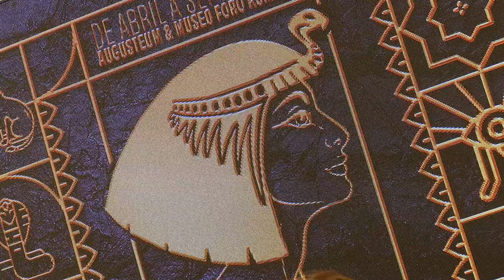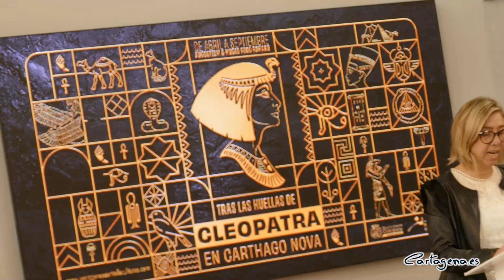Egipto y la hija de la mítica reina Cleopatra, protagonizan las nuevas rutas de Puerto de Culturas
Egipto y la hija de la mítica reina Cleopatra, Cleopatra Selene, protagonizan la exposición y las rutas organizadas por Cartagena Puerto de Culturas para los meses de marzo a septiembre. Más de cien piezas reproducidas del Reino Antiguo, desde la piedra Rosetta al escriba sentado, se contemplarán en la exposición 'Tesoros de Egipto', además habrá visitas guiadas, rutas por la ciudad y sus museos y actividades familiares como musicales, talleres y un escape room. Más información y venta de entradas en la web puertodeculturas.cartagena.es

La programación 'Tras las huellas de Cleopatra en Carthago Nova' ha sido presentada este lunes, 13 de marzo, por la concejal de Turismo del Ayuntamiento de Cartagena, Cristina Pérez y la responsable de actividades y comunicación de Cartagena Puerto de Culturas, Encarna Zamora. Programación que abarcará la exposición 'Tesoros de Egipto' en el Augusteum y cuatro rutas que darán a conocer la influencia de Egipcio en Carthago Nova.

En la programación de 'Tras las huellas de Cleopatra en Carthago Nova' brillará el exotismo de Egipto, siendo el rastro de la hija de Cleopatra VII, personaje decisivo para la unificación del Imperio Romano, donde Cleopatra Selene, esposa del rey Iuba II de Mauritania, influyó en los cultos de la ciudad. Un nuevo giro donde la fascinante y milenaria historia de Cartagena vuelve a conectar con el mundo oriental.

EXPOSICIÓN

La exposición 'Tesoros de Egipto', en el Augusteum, contará con más de cien piezas de recreación a escala, de preciadas piezas del Museo del Louvre, el Museo Británico o el Museo del Cairo, en el que destacarán la piedra Rosetta descubierta en la campaña egipcia de Napoleón, clave para descubrir el jeroglífico egipcio, actualmente en el Museo Británico. El pasado año, 2022, se conmemoró el 200 aniversario de su desciframiento.

Ajuares funerarios de Tutankamón, que actualmente se pueden ver en el Museo del Cairo; la estatua de escriba sentado, de 2.489 a.C. del Museo del Louvre; la recreación del despacho del célebre arqueólogo y egiptólogo Howard Carter y el templete dorado de los vasos canopos, donde se encuentran las cuatro diosas protectoras, Isis, Neftis, Selkit y Neit, también se podrán contemplar en 'Tesoros de Egipto.

'Tesoros de Egipto' se expondrá en el Augusteum y se podrá visitar de martes a domingos de abril a septiembre. Las entradas costarán 4 €.

RUTAS GUÍADAS

TRAS LAS HUELLAS DE CLEOPATRA.

En esta ruta guiada se dará a conocer la influencia de Egipto en Carthago Nova a través del enigmático personaje Cleopatra Selene, que impulsó el culto a la diosa Isis. Se seguirán las huellas en la exposición ‘Tesoros de Egipto’ en el Augusteum, para continuar en el Museo del Foro Romano y Museo del Teatro Romano. Serán los días 1, 6, 7 y 8 abril. Precio: 13 € individual, 10 € reducida. Club Cartagena Puerto de Culturas, 6,50 €.

TEO Y EL SARCÓFAGO MÁGICO. Musical teatralizado familiar

Teo se adentra en una nueva aventura donde acompañado de sus inseparables amigos para descifrar los jeroglíficos para salvar a la población del malvado plan del emperador. Sólo la magia de un sarcófago oculto y el poder de la diosa Isis podrán librar la maldición. En esta ruta se recorrera el Augusteum y Museo del Foro Romano.  Serán los domingos de abril y mayo. Precio: 15 €

ESCAPE ROOM

MISTERIO DE TUTANKAMÓN. Escape room familiar en el Augusteum

Hay que descender cuatro metros bajo el nivel del suelo y resolver el Misterio de la tumba de Tutamkamón escapando de diferentes salas y descifrando la maldición de los dioses que nos llevarán a adentrarnos en el mundo de los vivos y los muertos. Este escape room estará en el Augusteum. Se podrá hacer los sábados y domingos de mayo y junio.

TALLER

CONSTELACIONES: TALLER DE ACUARELAS. Museo del Foro Romano

Se pintarán acuarelas con la constelación del nacimiento de los participantes que transportarán al mundo antiguo siguiendo las huellas de Cleopatra Selene. Los niños realizarán la acuarela y los adultos podrán disfrutar de la visita guiada a la exposición, ‘Tesoros de Egipto’ y al Museo del Foro Romano. Los sábados 15 y 22 de abril y 27 de mayo. 5 €.